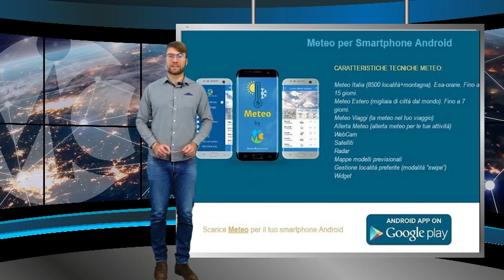Meteo Venerdì 10 febbraio 2023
Seguite tutti gli aggiornamenti in tempo reale su